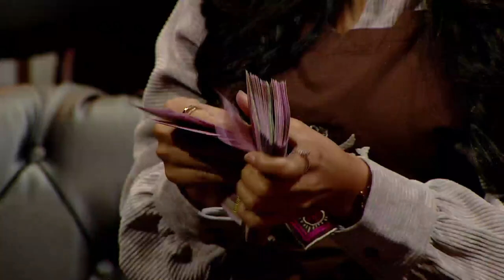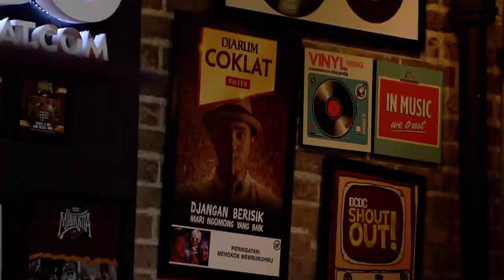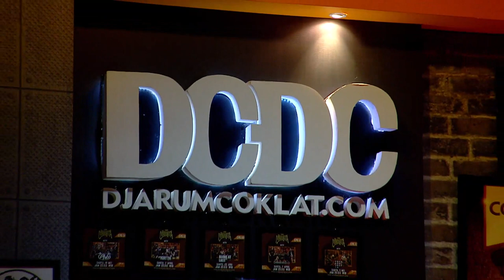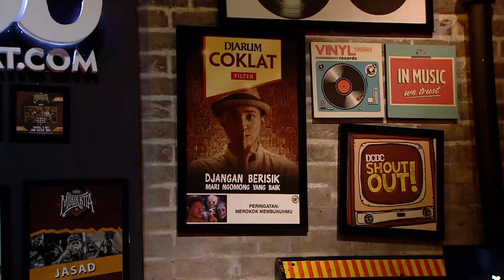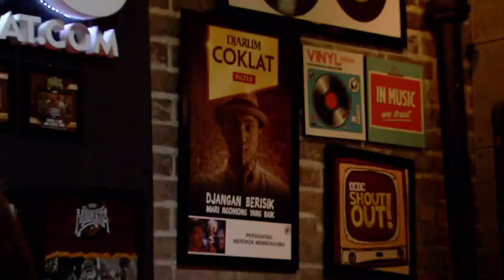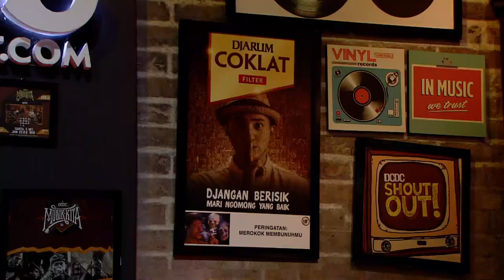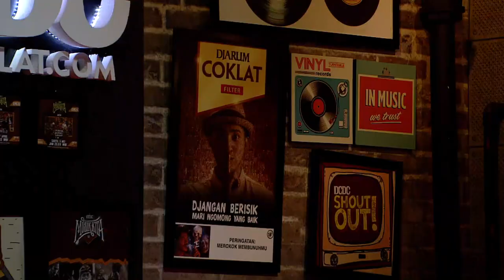DCDC MUSIKKITA: MATTER HELLO x MANNER HOUSE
Apa yang terjadi jika duo indie ini dipertemukan?  Matter Halo merupakan duo folk yang terdiri dari Ibnu Dian dan Ganidra Rai. Terbentuk sejak tahun 2008 lalu, pada usianya yang lebih dari satu dekade, duo ini telah menghasilkan beberapa rilisan, dari mulai EP ‘The Affection’, EP 'Pesawat Kertas’, serta beberapa single yang berhasil muncul ke permukaan, seperti salah satunya single “In The Room” yang merupakan sebuah tribute untuk musisi senior, Elly Kasim. Dipertemukan dua musisi lainnya yang mengklasifikasikan diri mereka sebagai band art-pop.